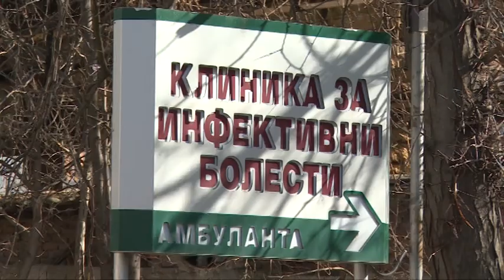Велес - ново жариште на Ковид 19?